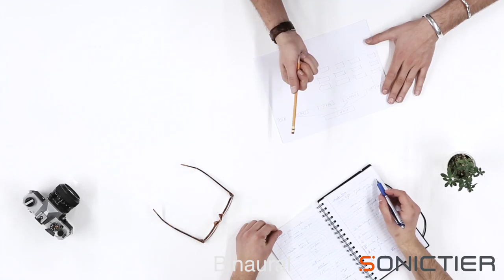Binaural: Meeting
사운드도 카메라의 각도와 같이 위에서 내려다 보고 있는것 처럼 느낄 수 있습니다.